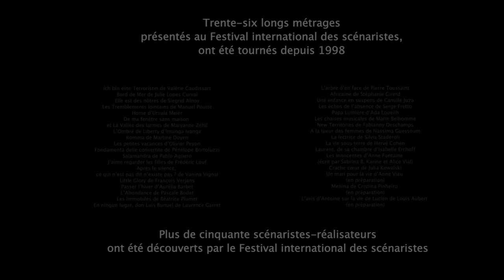Valence scénario, 20 ans de scénarios devenus des films !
Soutenez le 20 ans de Valence scénario, Festival international des scénaristes et continuons à écrire son écrire ! Auteurs, spectateurs, festivaliers... déjà venus. C'est à vous de jouer !